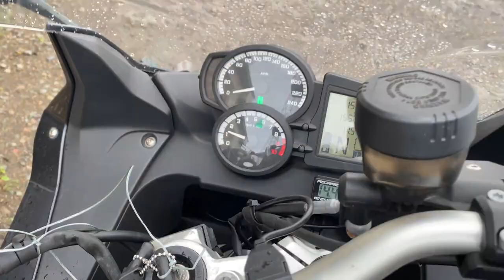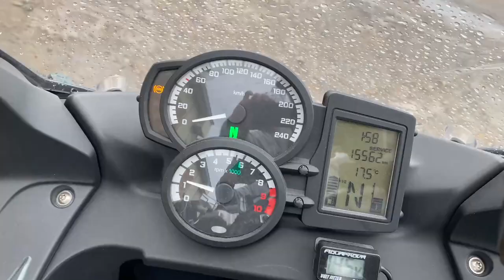No B11058 BMW F800GT